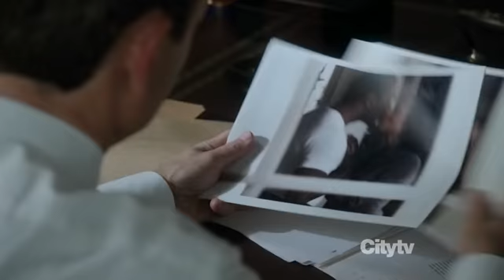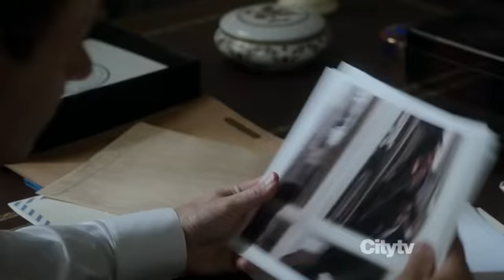Fitz sees Olivia in photos with Edison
Sort of Olitz from 2x07